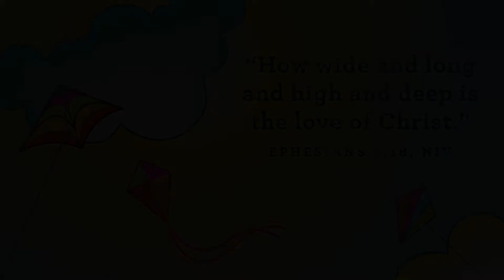PreK Children’s Service - April 18th, 2021